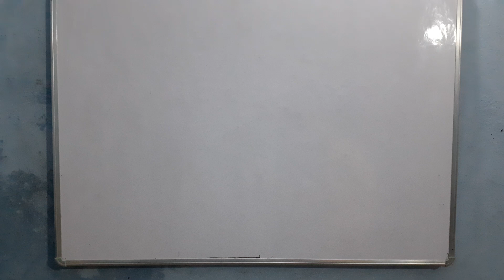Believe in yourself